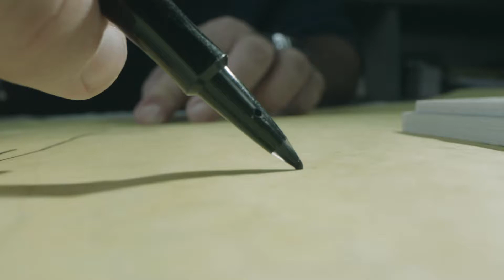Unveiling An Extraordinary New Chapter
We're honoured to reveal to you today a new identity and the next chapter of our firm. Above all else, we are continually striving to be the best version of ourselves, and we believe this new look presents us to the world by valuing our past and looking forward to the future.
VISIT OBMI.COM